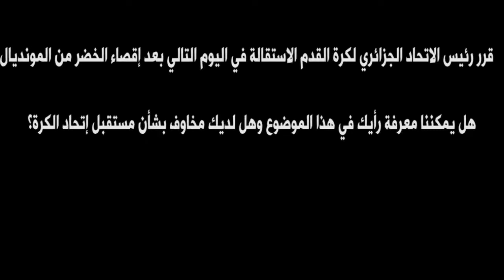Djamel Belmadi حوار الناخب الوطني جمال بلماضي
discussion de Djamel Belmadi avec la presse
dialogue Djamel Belmadi avec la presse aujourd'hui
dialogue Djamel Belmadi
dialogue Jamal belmadi
Jamal belmadi aujourd'hui
déclaration Jamal belmadi aujourd'hui
dialogue complet de Djamel Belmadi avec la presse
dialogue complet de belmadi aujourd'hui
discussion complète de belmadi aujourd'hui
djamel belmadi interview aujourd'hui
interview de djamel belmadi
interview de djamel belmadi avec la presse algérienne
interview belmadi aujourd'hui
interview de djamel belmadi avec la faf
interview belmadi fédération algérienne de football
حوار الاتحاد الجزائري لكرة القدم مع جمال بلماضي اليوم
تحليل مبارة الوداد البيضاوي اليوم
تحليل مبارة الوداد اليوم
تحليل مبارة الوداد و شباب بلوزداد
تحليل مبارة شباب بلوزداد اليوم
عراك بين لاعبي شباب بلوزداد و الوداد البيضاوي
شجار بين لاعبي الوداد البيضاوي و شباب بلوزداد
كريم لعريبي اليوم
غضب كريم لعريبي اليوم
غضب لاعبي شباب بلوزداد
aref mechakra
aref mechakra Algérie
aref mechakra aujourd'hui
aref mechakra a Genève
aref mechakra Zurich
Algérie
Algérie aujourd'hui
Algérie info
Equipe nationale camerounais
Equipe nationale d'Algérie
رئيس الفيفا يتحدث عن مبارة الجزائر ضد الكاميرون
تعليق رئيس الفيفا عن اعادة مبارة الجزائر و الكاميرون
أول تعليق من الفيفا عن مبارة الكاميرون و الجزائر
تصريح إنفانتينو حول إعادة مبارة الجزائر و الكاميرون
علي بن شيخ اليوم
رئيس الفيفا يتحدث عن الجزائر
رئيس الإتحاد الدولي لكرة القدم
رئيس الإتحاد الدولي حول الجزائر
تصريح رئيس الإتحاد الدولي حول إعادة مبارة الجزائر و الكاميرون
تعليق رئيس الإتحاد الدولي لكرة القدم اليوم
رئيس الفيفا يتحدث عن الجزائر و الكاميرون
علي بن شيخ قناة الهداف
علي بن شيخ الفريق الوطني
علي بن شيخ إقصاء الجزائر
شاب جزائري يتصل بالفيفا
اعادة مبارة الجزائر و الكاميرون
اخر اخبار الفيفا عن مبارة الكاميرون
الفيفا و مبارة الكاميرون
اخر اخبار المنتخب الجزائري
حقيقة اعادة مبارة الجزائر و الكاميرون
تحليل مبارة الجزائر ضد الكاميرون
هزيمة الجزائر ضد الكاميرون
إقصاء المنتخب الجزائري من كأس العالم
اللقاء الحصري الكامل مع جمال بلماضي
تحليل مبارة الكاميرون ضد الجزائر
ملخص مباراه الجزائر و الكاميرون
ملخص مباراة الجزائر و خصمه من الكاميرون
أخبار الجزائر اليوم
الندوة الصحفية لجمال بلماضي اليوم
أخبار الجزائر هذا اليوم
عراك بين كريم لعريبي و لاعبي الوداد
عراك بين لاعبي الوداد البيضاوي و شباب بلوزداد
بكاء هستيري للاعب بلوزداد والركراكي وجبران يواسيانه
بكاء لاعبي بلوزداد
حوار جمال بلماضي اليوم مع الصحافة
حوار جمال بلماضي مع الصحافة اليوم
الحوار الكامل لمدرب المنتخب الجزائري جمال بلماضي اليوم مع الصحافة
الحوار الكامل لجمال بلماضي اليوم
قرار الفيفا حول اعادة مبارة الجزائر و الكاميرون
قرار الفيفا اليوم
الاعلامي عارف مشاركة
حفيظ الدراجي اليوم
عارف مشاكرة مقابلة الجزائر
عارف مشاكرة في جنيف
عارف مشاكرة في سويسرا
عارف مشاكرة في زيوريخ
مشاكرة الاعلامي
الإعلامي مشاكرة
الإعلامي عارف مشاكرة
الاعلامي مشاكرة
مشاكرة الإعلامي
عارف مشاركة
اخر اخبار الفيفا
الفيفا و إقصاء الكاميرون
الفيفا و تأهل الجزائر
آخر أخبار المنتخب الجزائري اليوم
djamel belmadi lyon
djamel belmadi liste
djamel belmadi lequipe
l'equipe djamel belmadi
l'âge de djamel belmadi
djamel belmadi man city
djamel belmadi maroc
djamel belmadi mahrez
djamel belmadi mercato
djamel belmadi marié
djamel belmadi mexico
djamel belmadi origine mostaganem
djamel belmadi net worth
djamel belmadi news
djamel belmadi equipe nationale
djamel belmadi om
djamel belmadi ol
djamel belmadi instagram officiel
djamel belmadi twitter officiel
djamel belmadi facebook officiel
djamel belmadi palmares
djamel belmadi png
djamel belmadi pes 2020
djamel belmadi photo
djamel belmadi profile
djamel belmadi player
djamel belmadi ses parents
djamel belmadi qatar
djamel belmadi rmc
djamel belmadi reportage
ronaldo djamel belmadi
djamel belmadi statistique
djamel belmadi ol
djamel belmadi palmares
djamel belmadi png
djamel belmadi photo
djamel belmadi profile
djamel belmadi player
djamel belmadi qatar
djamel belmadi rmc
djamel belmadi reportage
ronaldo djamel belmadi
djamel belmadi statistique

محمد راوراوة اليوم
الإتحاد الجزائري لكرة القدم
حليل مبارة الجزائر ضد الكاميرون
أخبار الجزائر اليوم
المنتخب الجزائري
اعادة مبارة الجزائر ضد الكاميرون
إعادة مبارة الجزائر و الكاميرون
حقيقة إعادة مبارة الجزائر ضد الكاميرون
تفاصيل إعادة مبارة الجزائر ضد الكاميرون
تفاصيل اعادة مبارة الجزائر و الكاميرون
تشكيلة الجزائر
تشكيلة المنتخب الجزائري
الجزائر ضد الكامرون
الكامرون ضد الجزائر
تصريح بلماضي اليوم